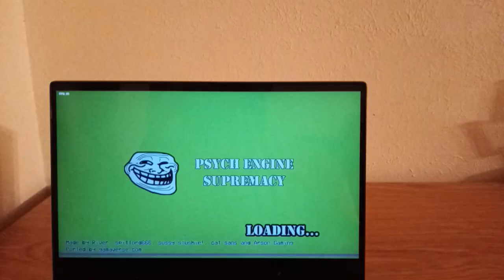Friday Night Funkin VS Xaza: D-Side Shinto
FNF VS Xaza: D-Side Shinto is a one-shot Friday Night Funkin' mod where you get to verse against a bootleg version of the Generation II Pokémon, Xatu, in this well-executed remix of the song "Shinto" from FNF: Hypno's Lullaby.